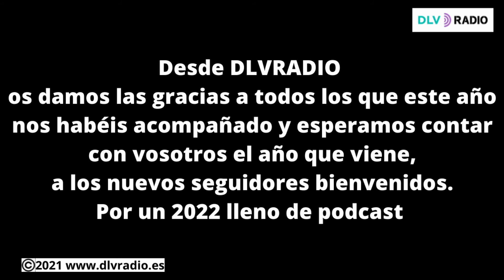Año 2021 en Ivoox podcast de DLVRADIO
Os dejamos algunos datos de nuestra radio en la plataforma de ivoox ivooxpodcast una de las plataformas que usamos para colgar nuestros audios, de los diferentes programas que realizamos en esta radio online. Os queremos dar las gracias a todas las personas que escucháis, leis nuestros programas, artículos que colgamos y esperamos seguir contando con vosotros en el año 2022. Un año con alguna que otra sorpresa en la nueva programación, caminamos poco a poco pero con paso seguro, esperamos seguir contando con vosotros.